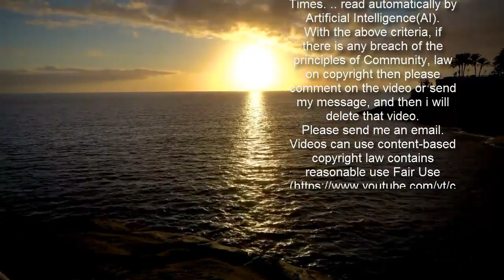‘주택공급 확대론자’ 변창흠, 결국 LH 땅투기 의혹에 무릎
‘주택공급 확대’라는 임무를 받고 국토교통부 수장에 오른 변창흠 장관이 한국토지주택공사(LH) 직원들의 땅 투기 의혹으로 자리를 물러나게 됐다. 자신의 주도하에 전국 83만호 주택공급이라는 정책을 발표했으나 결국 이 정책이 자신의 발목을 잡는 형국이 된 셈이다. 특히 그는 2·4 대책의 차질없는 추진이 매우 중요하다는 문재인 대통령의 뜻에 따라 입법 기초작업까지는 마무리한 뒤 물러나는 사상 초유의 ‘시한부 장관’이 됐다. 청와대는 12일 긴급 브리핑을 열어 “변 장관이 이날 사의를 표명했으며 문 대통령은 책임지는 모습을 보일 수밖에 없다. 다만 2·4 대책의 차질없는 추진을 위해 공공 주도형 공급대책과 관련 입법의 기초작업은 마무리해야 한다고 말했다”고 밝혔다. 변 장관이 물러나게 된 직접적인 원인은 자신이 직전 LH 사장이었고 그 당시 직원들의 땅 투기가 상당히 있었기 때문이다. 그는 서울주택도시공사(SH)와 LH 사장 등을 지내면서 공공 디벨로퍼로서 경험을 쌓으면서 현장에서 느낀 주택 공급방식의 문제점을 고민하는 과정에서 2·4 주택공급 대책을 내놓았다. 주택가격이 급등하는 상황에서 해결책은 대량의 물량공급뿐이라는 것이었다. 특히 그는 공공재개발을 통한 서울시내 주택공급 정책을 들고 나와 사람들이 살기를 원하는 곳에 주택을 대거 공급해야 한다는 대책을 내놨다. 이에 따라 LH가 주도하는 도심 공공주택 복합개발 사업이나 공공기관 직접시행 정비사업이 2·4 대책의 핵심 내용으로 나올 수 있었다. 하지만 2월 26일 발표한 대도시권 주택공급 정책 중 하나인 광명·시흥 신도시 건설 사업이 LH 직원들의 땅 투기 의혹으로 번졌고 이는 국민들로부터 커다란 공분을 불러 일으켰다. 여당 지도부는 10일까지만 해도 변 장관의 역할론을 얘기하며 경질론을 반대했으나 워낙 민감한 사안이라는 점이 감안돼 결국 문 대통령이 사의를 수용한 것으로 알려졌다. 12일 국회 국토교통위원회 전체회의에서도 의원들의 거취 관련 질의가 이어지자 변 장관은 “책임질 것은 책임지겠다. 자리에 연연하지 않겠다”라면서도 “일단 사태를 수습하고 2·4 대책 등 공공주도 공급 대책에 매진하고 나서 그 역할이 충분하다고 평가되지 못하면 결정에 따르겠다”고 밝혔다. ‘시한부 장관’이라는 꼬리표가 붙은 변 장관이 과연 첨예한 이해관계 조정이 필요한 도심 공공주택 복합개발 사업 등 2·4 대책을 순탄하게 추진할 수 있을지에 대해서 우려 어린 시선이 제기된다. 변 장관은 지난해 12월 29일 국토부 장관으로 취임해 이날까지 74일째 장관직을 수행하고 있다.